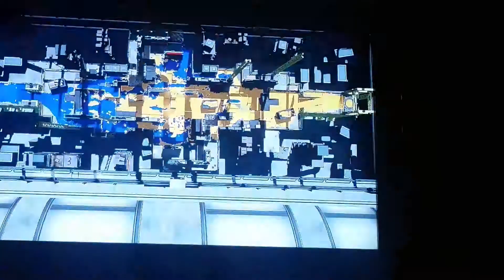Splatoon Finale Aftermath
The ending to the battle that got cut off, and a more proper good bye.